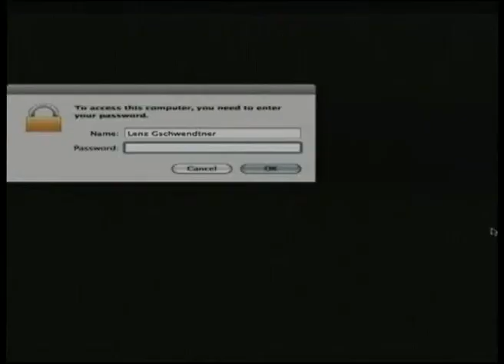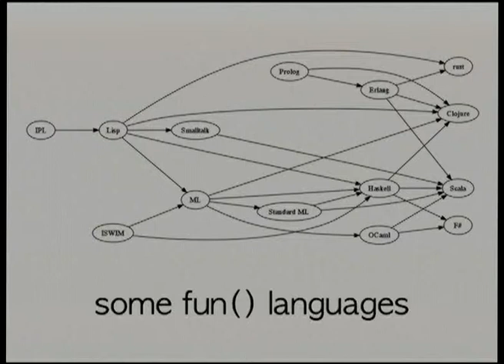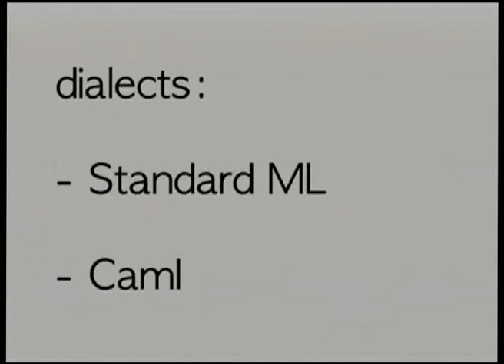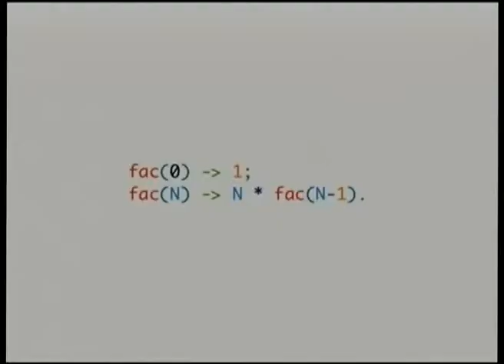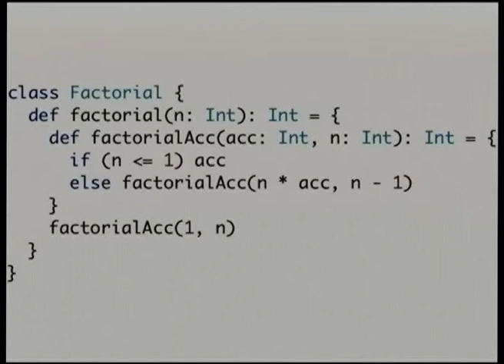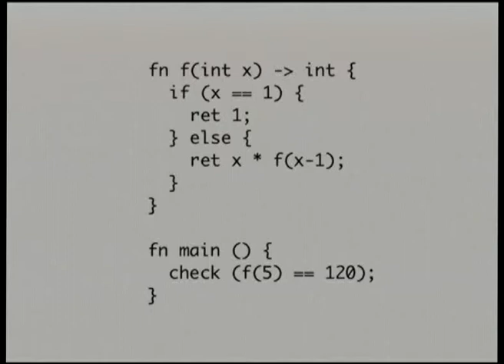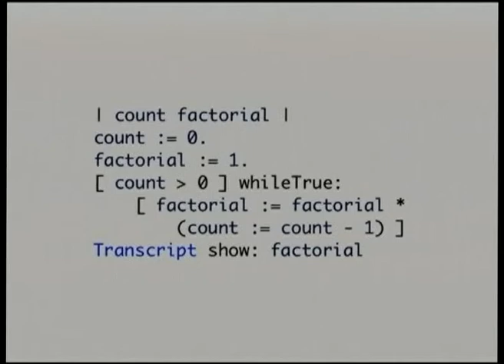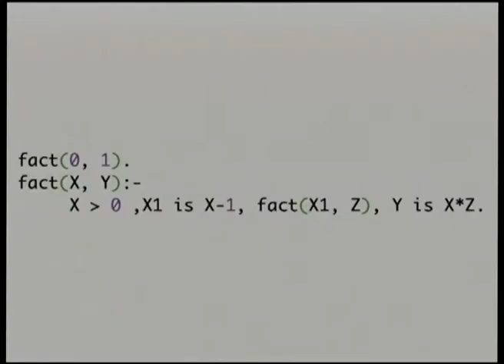Parallel Programming - an Overview of Non Mainstream Languages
Presenter(s): Lenz Gschwendtner - Team Leader, Open Parallel